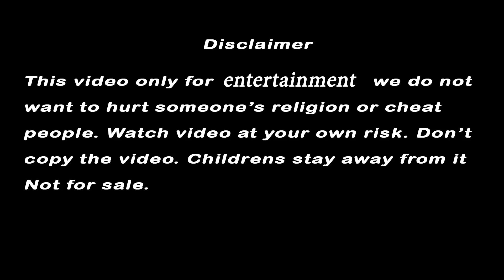অপকৃষ্ট আত্মারা এখানে পাহারা দেয় || অভিশপ্ত ভূত বাংলো || Ghost Hunter sree biswanath ||পর্ব - এক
Biswas O obiswas Apnader Nijer Vhabna ,